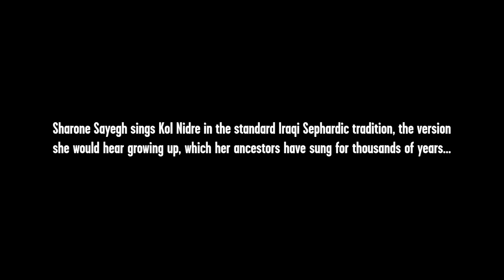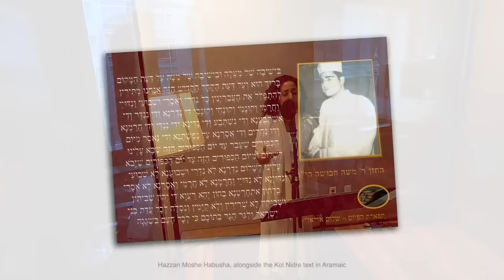Kol Nidre featuring Sharone Sayegh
Broadway actress Sharone Sayegh (Come From Away, The Band's Visit) sings Kol Nidre in the Iraqi Sephardic Tradition.